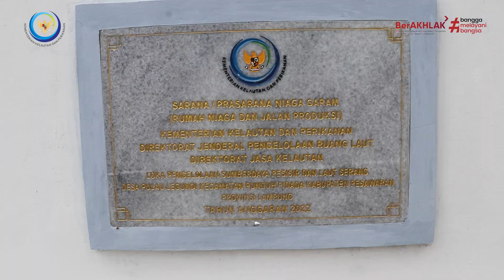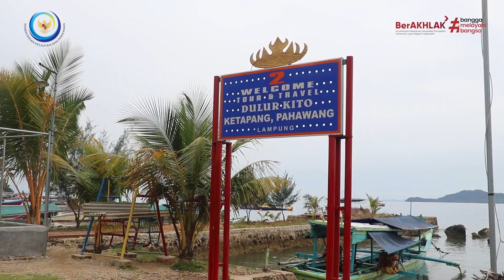Peresmian Garam Legundi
Peresmian Bantuan Sarana Prasarana Garam Prisma di Pulau Legundi Kabupaten Pasawaran Provinsi Lampung.